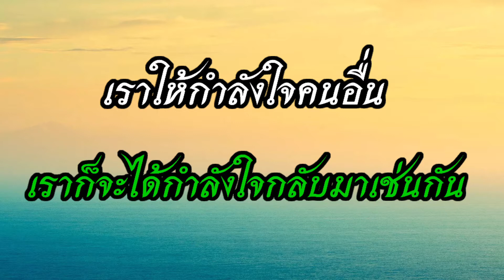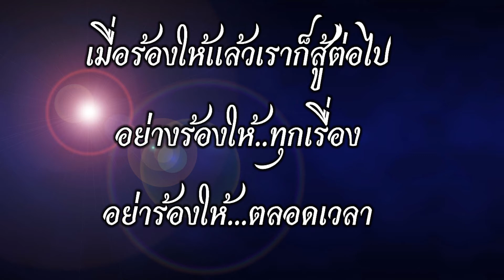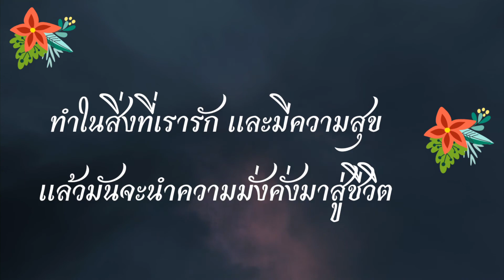รู้ว่าเหนื่อยแวะมาพักก่อนคา